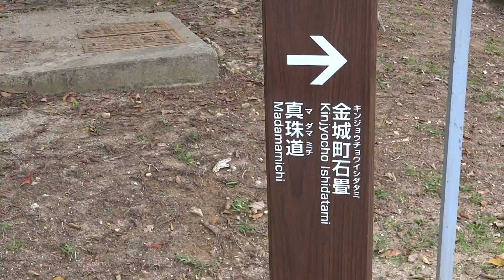真珠道 金城町石畳 那覇